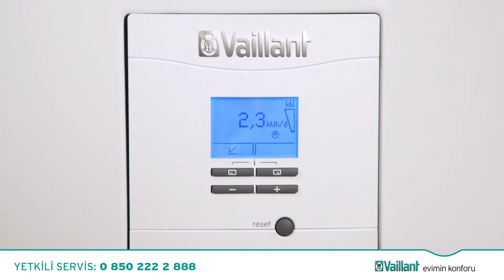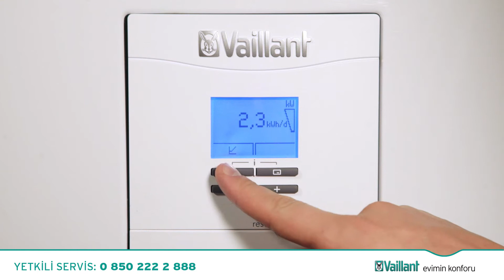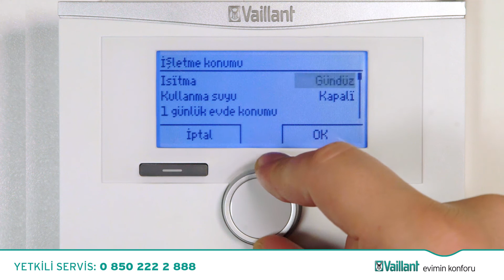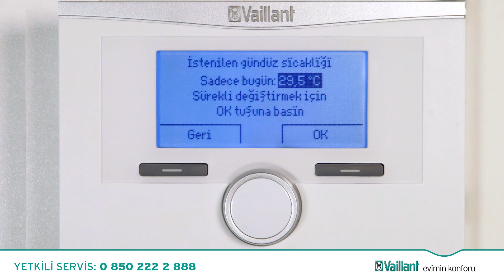Isı Pompamız aroTHERM